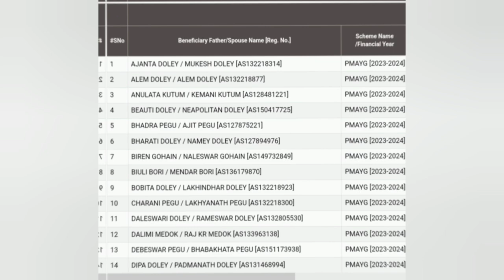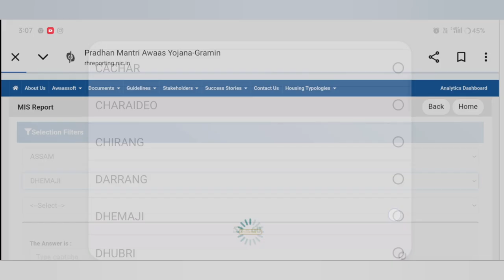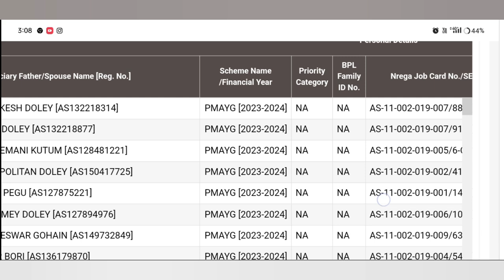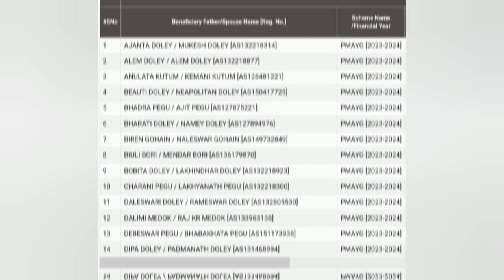New Beneficiary Name Check on PMAY House List 2024🔥 How to apply Pmayg house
Keyboard.
pmayg beneficiary details check online,
how to check your name in pmay beneficiary list,
pmayg beneficiary details,
how to check pmay beneficiary new list assam,
pmayg house beneficiary list 2023,
how to check pmay beneficiary list,
pmayg house beneficiary status,
assam house list check online,
house list check online,
pmayg new house beneficiary details,
beneficiary details full check,
pmayg payment status check,
pm awas beneficiary full details check,
pmayg beneficiary list,
pmayg new house payment check 2024,
pmayg new house payment check 2023-24,
pmay beneficiary house list,
pmay status check by beneficiary id,
how to check pmay beneficiary status,
how can i check pmay beneficiary list,
Awas Yojana list me Naam kaise check karen
awas yojana rural list 2024
awas yojana new list gramin
Pm awas Yojana new list
Awas Yojana list kaise check kare
pmayg house new rules
pradhan mantri awas yojana 2024 online apply kaise kare
pm awas yojana 2024 apply kaise kare
pm awas yojana apply
pradhan mantri awas yojana apply
Aawas Ka Nya Kam Suru
Pradhan Mantri Aawas Yojana 2024
PM Awas Yojana New Apply
Pradhan Mantri Awas Yojana Online Apply
पीएम आवास योजना 2024
पीएम आवास योजना ग्रामीण
awas yojana news
awas Yojana me badi ghoshna
awas me badi badlaw
aawas yojana
pm aawas yojana ka aaj pehli dusri tishri kist transfer
aaj ki mukhay samachar today breaking news
new pmayg house
Amon Das
Jankaripur
pmayg house new 10 rules
pm awas Yojana new release
new release pmayg house2025
2024-25 pmayg house list
pmayg house online apply
assam pmayg house
ih Village
sorkari goror notun khobor
sorkari goror notun talika kenekoi sam
axom pm awas Yojana
assames news

PM आवास योजना 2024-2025 नया अपडेट | Pradhan Mantri Awas Yojana 2024 | PM Awas Yojana Gramin

पीएम आवास काम शुरू| Pm Awas Yojana Gramin Apply Online 2024 Pmayg new apply online 2024

Pradhanmantri awaas Yojana Gramin 2023-24 | पीएम आवास योजना ग्रामीण लिस्ट कैसे देखें | Pmayg 2024

How to check pradhan mantri awas yojana list 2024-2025
Pradhan mantri awas yojana gramin list online check kaise kare

2024-25ত কোন সকলে চৰকাৰী ঘৰ পাব এই ক্ষেত্ৰত চৰকাৰৰ ১০টা কৈ‌ নতুন সিদ্ধান্ত/pmayg house 10 new rules